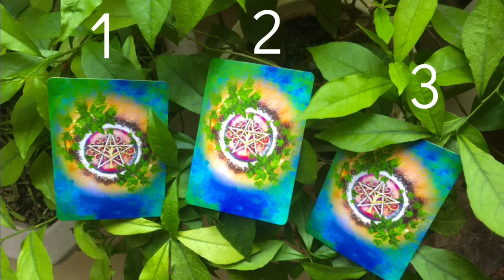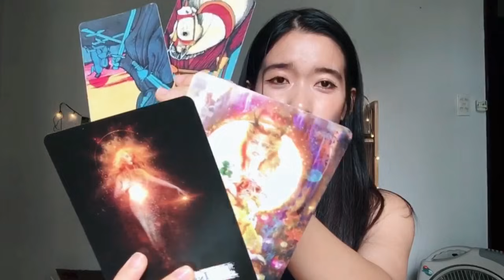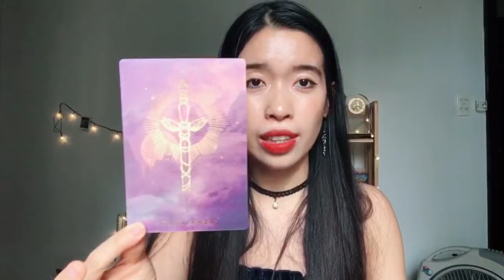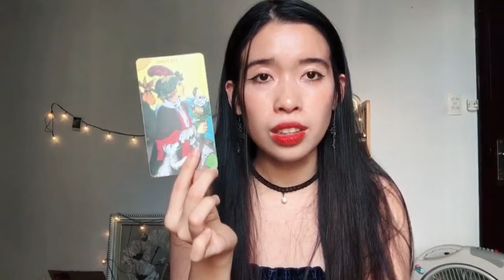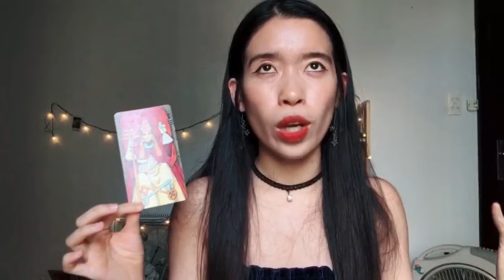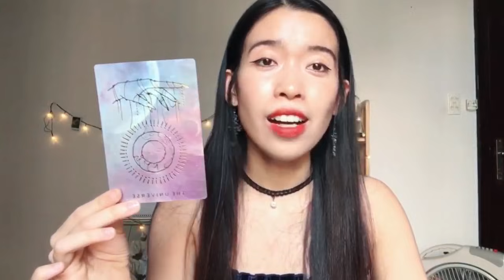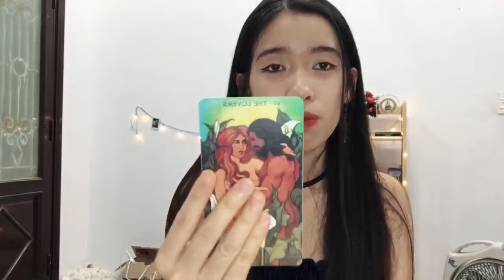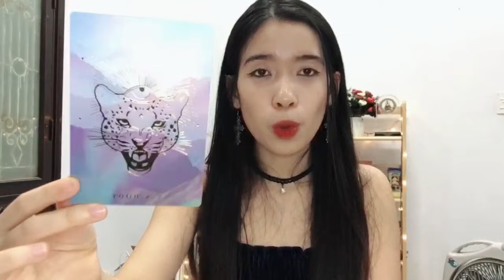[PSYCHIC READING] Điều gì sắp tới trong tình yêu? Đó có phải true love? (Chưa có mqh chính thức)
TIMESTAMPS:
0:00:00 Trải tụ bài
0:01:35 Tụ 1
0:22:22 Tụ 2
0:49:45 Tụ 3

Xin chào, mình là Trang - Intuitive Healer/Psychic/Spiritual Coach/Reiki Practitioner hiện đang ở Hà Nội.

🌸 Ghé thăm Blog cá nhân của mình để xem những bài viết cùng các kiến thức về tâm lí, tâm linh, phát triển bản thân và cùng chia sẻ, trao đổi kiến thức trên diễn đàn

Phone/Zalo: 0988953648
Donate cho channel của mình (thank you for your kindness): Vietcombank TRAN HA TRANG 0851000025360

Tóm tắt các dịch vụ mình hiện đang offer:

🌸 Coaching 1:1
- 01 buổi tư vấn: tâm sự, lắng nghe, chia sẻ giải quyết các vấn đề ngay hiện tại.
- Chuyển hoá bản thân toàn diện và phát triển tâm linh (khoá coach vô cùng chuyên sâu về tâm lí, tâm linh, con người).
- Đánh thức năng lượng chữa lành (Awaken Your Healing Energy): phát triển năng lượng chữa lành và kết nối với bản thân.
- Thu hút và xây dựng các mối quan hệ bền vững: thoát khỏi vòng lặp, hình thành và xây dựng giá trị cá nhân và liên kết với những người xung quanh.

🌸 Healing:
           Reiki Healing: Chữa lành bằng năng lượng - đá - âm thanh giúp giảm tắc nghẽn năng lượng và thoát khỏi sự tiêu cực.

           Tarot Reading:
Gói 1: Trải chuyên sâu: Người đó (crush/ny/nyc) nghĩ gì về bạn? Cảm xúc, hành động tiếp theo của họ? Tương lai mối quan hệ? Điều gì cần lưu ý?
Gói 2: Trao đổi trực tiếp (đặt câu hỏi và trả lời)
Gói 3: Định hướng phát triển và hoàn thiện giữa suy nghĩ (mind) - thể chất (body) - tinh thần (spirit) (trả lời chuyên sâu 12 câu hỏi)
Gói 4: Sứ mệnh linh hồn
Gói 5: Chữa lành chuyên sâu đứa trẻ bên trong (Healing Session)
Gói 6: Tìm hiểu và chữa lành tiền kiếp (của bản thân hoặc của 1 mqh cụ thể)